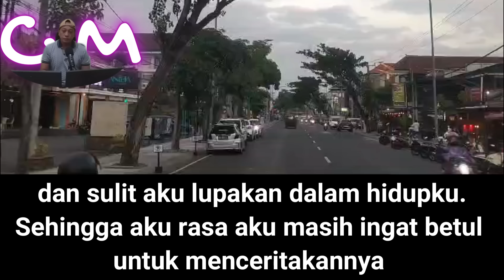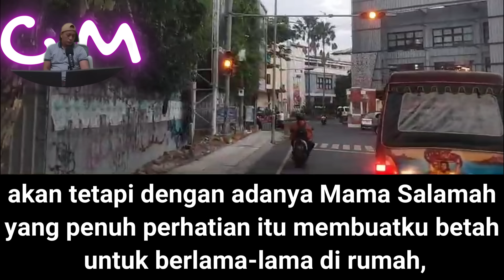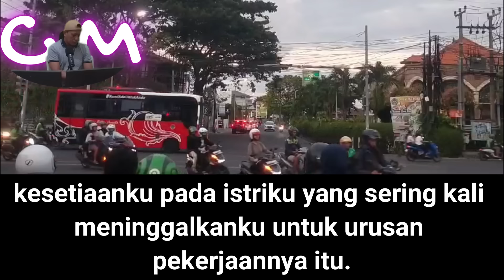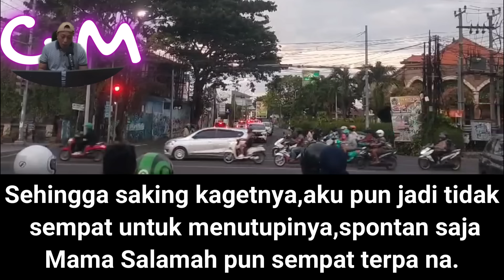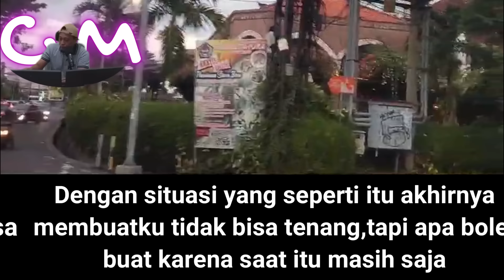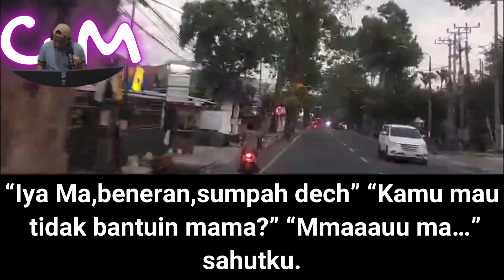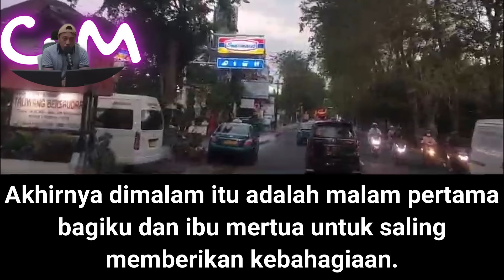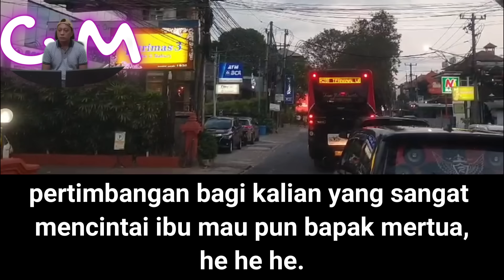Mama Tunggu Di Kamar Nanti Malam Ya Mas - cerita romantis Nyata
Mama Tunggu Di Kamar Nanti Malam Ya Mas - cerita romantis Nyata,Rudi dalam kesempatan ini ingin menceritakan pengalamannya yang dialaminya ketika tinggal di rumah ibu mertuanya.

Watch: